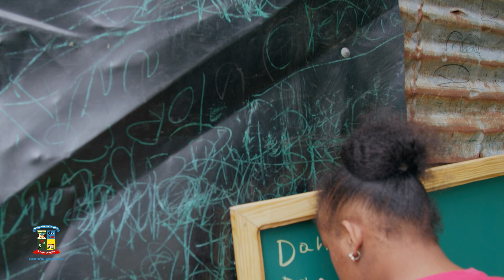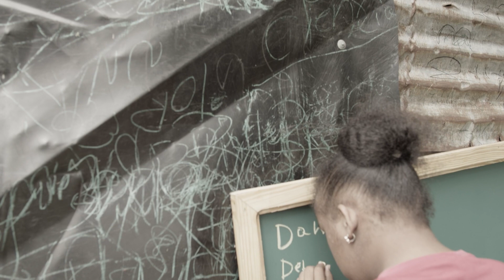Yeison Breton Guerrero Visitó a la señora Nalda Margarita Pineda Luciano con Sorpresas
"Hoy día de las madres"

El Director de la Junta Distrital de Santana Yeison Breton Guerrero Visitó a la señora Nalda Margarita Pineda Luciano una madre de nuestro Distrito Municipal con sorpresas para celebrar el día de las madres.

Feliz día mamá 😍